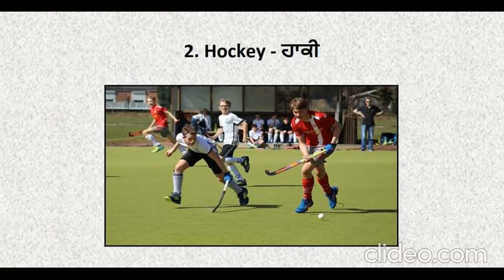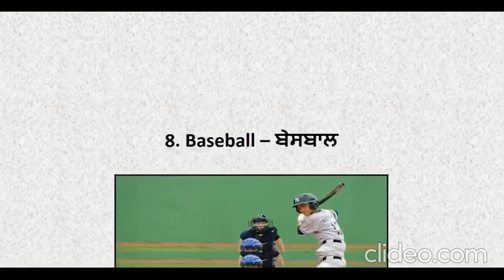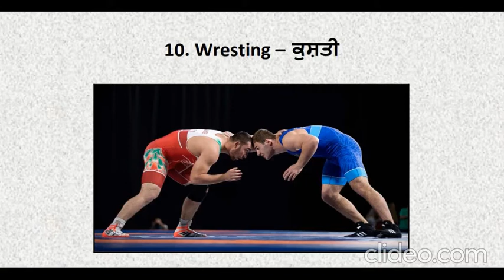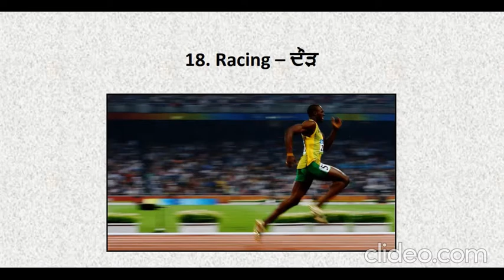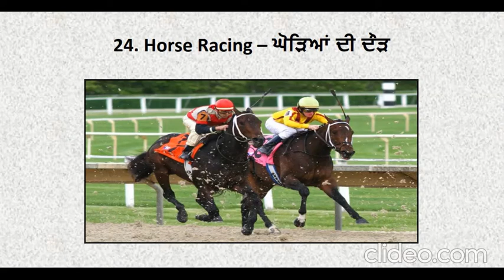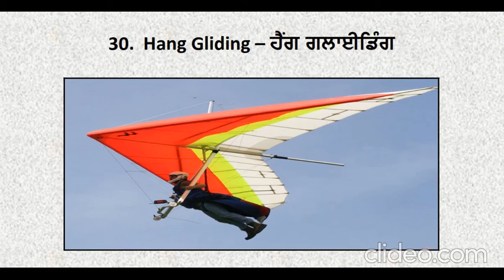Eng Vocab | IELTS | Day -15 | Sports | In Punjabi | Mental Damesha Education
This Video contain :
1. 30 Words (English To Punjabi)